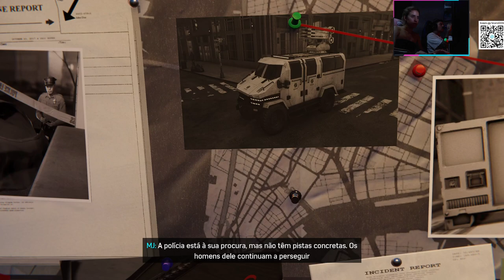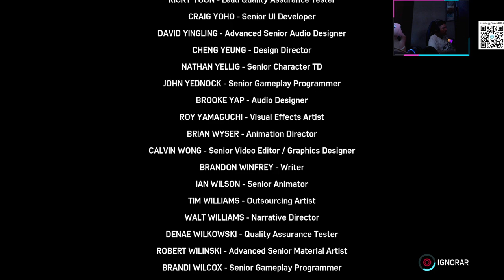MARVEL SPIDER MAN REMASTERED - GAMEPLAY PART 11 DLC COMANDO SILVER COMPLETO!